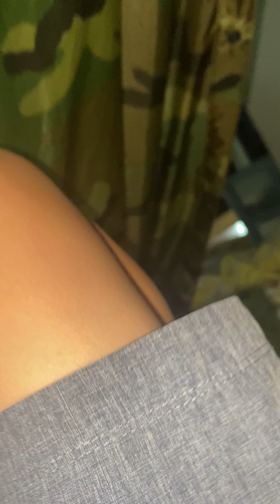August 11, 2022